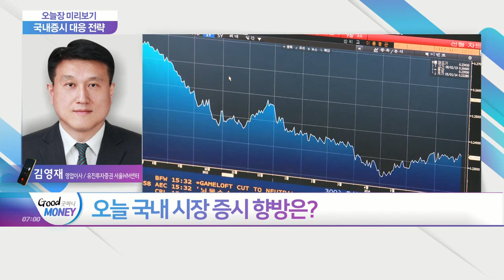글로벌 증시, 혼조세… 유럽 '상승' vs 미국 '하락'… 오늘 국내 시장 증시 향방은?_오늘장 미리보기 (20210319)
Q. 글로벌 증시 마감 현황 및 국내 영향은?